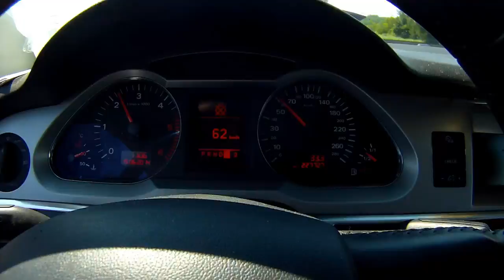Elena Novikova Chirio Team training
Our training after the car. Allenamento.